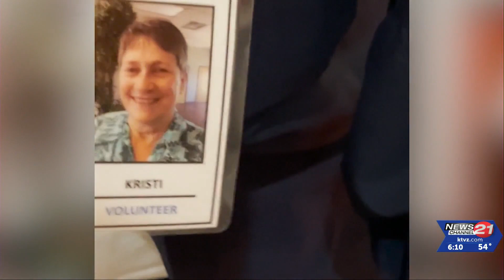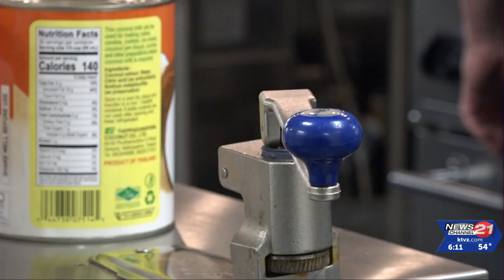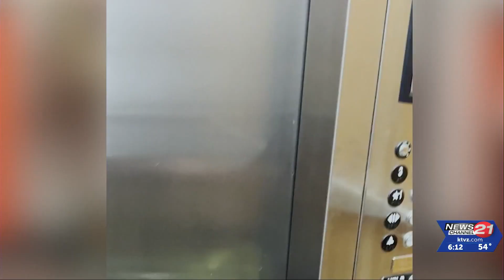Special Report: Behind the scenes of Meals on Wheels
In this week's special report, Bola Gbadebo brings us an up-close look at the Redmond Senior Center's Meals on Wheels program and the special benefits it offers for both the volunteer drivers and the recipients.